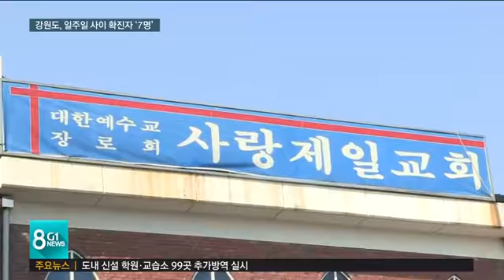[G1뉴스] 코로나 확진자 '속출'..지역사회 전파 우려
코로나19 확산세가 심상치 않습니다.

 도내에서도 최근 일주일 사이 확진자가 7명이 나왔는데요,

 이 가운데 6명이 주요 감염원으로 지목되고 있는 서울 성북구 사랑제일교회와 연관이 있는 것으로 나왔습니다.